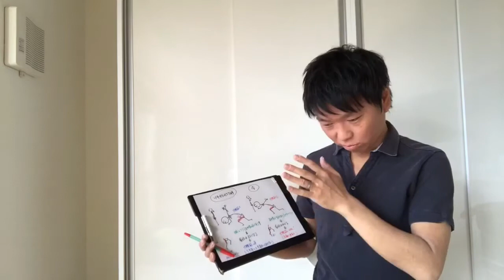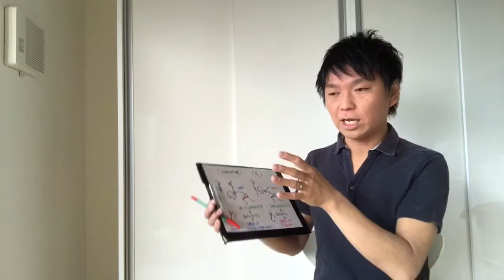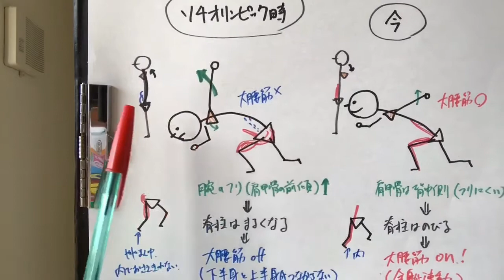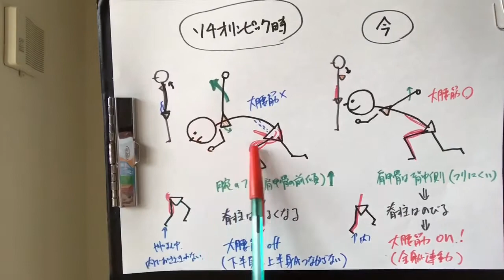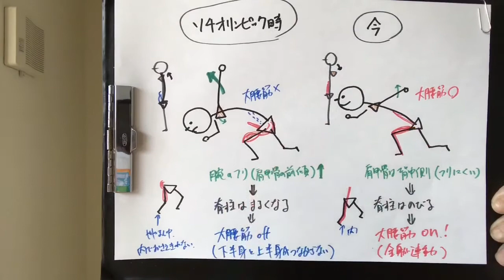【スケート】小平奈緒選手の進化の秘密を分析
ソチオリンピックではあと一歩メダルに届かなかった小平選手ですが、ここ最近の強さは尋常じゃありません。ワールドカップ勝ちまくってます。
ソチのころと一体何が変わったのでしょう？

P.S.
・yurumuのホームページはこちら

・身体の使い方を具体的に知りたい方はこちら